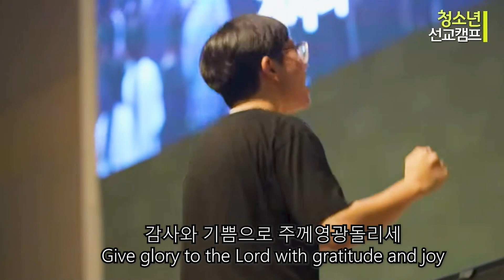청소년예배자들의 "위대하신 예슈아" (이스라엘찬양)ㅣYouth worshipers' "Let Us Sing to the Lord" (Israel praise)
우리 모두 주께 나아가 여호와께 노래하자
Let us all come to the Lord and sing to the Lord
우리 구원의 반석 기쁨으로 찬양하세
Praise with joy the rock of our salvation

감사와 기쁨으로 주께영광돌리세
Give glory to the Lord with gratitude and joy
위대하신 예슈아
Yeshua the great

하늘과 땅을 지으신 전능하신 여호와
Almighty Jehovah, who created heaven and earth
만물이 주께속했네 예슈아 아도나이
All things belong to the Lord Yeshua Adonai

찬송과 존귀 영광 보좌에 계신 주께
Praise and honor and glory to the Lord on the throne
위대하신 예슈아
Yeshua the great

보좌 앞에 나와 주께 엎으려 경배하며
Come before the throne and worship the Lord
모두 무릎꿇고 주의 이름 높이어라
Everyone kneel down and exalt the name of the Lord.

위대하신 예슈아
Yeshua the great
*전도하는예배자 SNS
- 네이버블로그
- 카톡ID : ann154
*후원 : 기업은행  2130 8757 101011 (안재현)